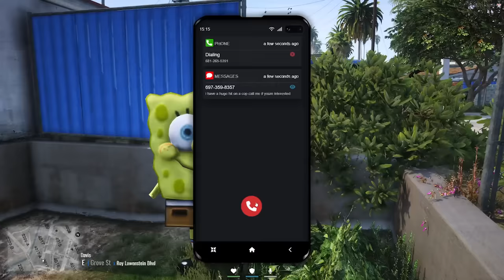Spongebob Hitman Jobs in GTA 5 RP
In this video I became a hitman but i'm spongebob, and with each hit I complete I downgrade my gun in CircuitRP